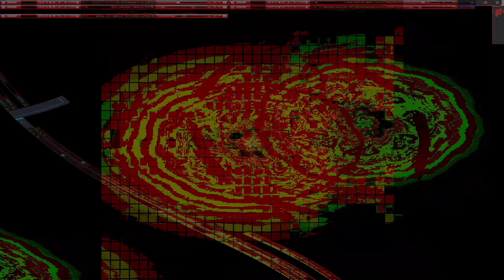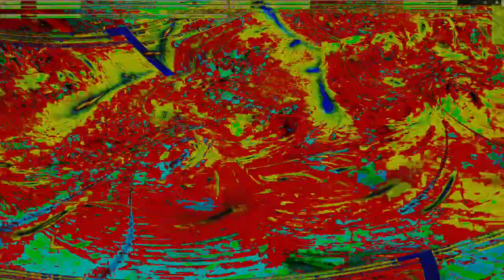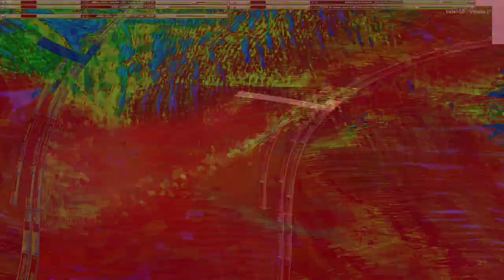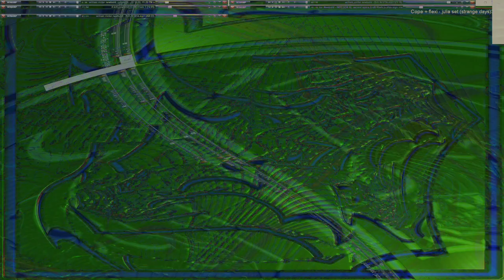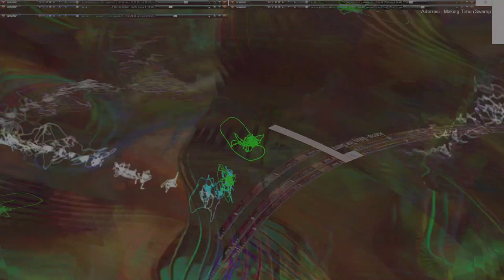Movie 24 09 13 14h50m41s series E 133 video art music creations.